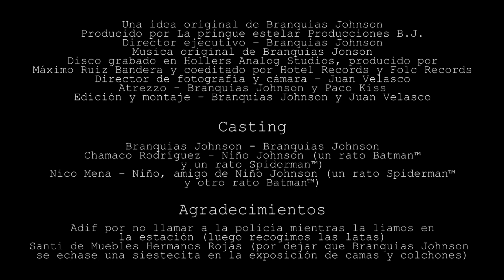Branquias Johnson- "Santo y Seña" (Video)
Nuevo single del músico español Branquias Johnson, presentado por Hotel Records y Folc Records.

Música y letra:
Juan José Carrasco García ( Branquias Johnson)
Producido por:
Máximo Ruiz Bandera.
Coeditado en formato de 7 pulgadas por:
Folc Records
Hotel Records

Videoclip:
Filmado en Ronda el 13/02/2022
Producido por, La Pringue Estelar B.J.
Dirigido por, Branquias Johnson.
Director de fotografía y cámara, Juan Velasco.
Edición y montaje, Juan Velasco y Branquias Johnson.